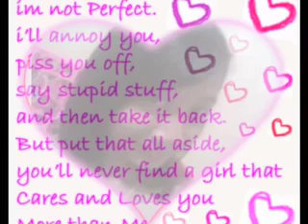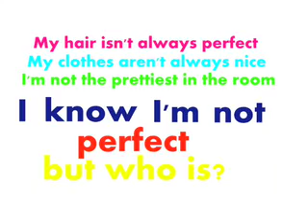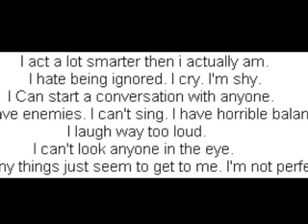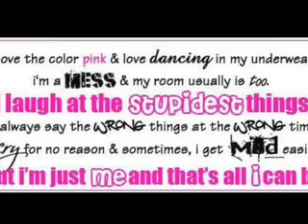imperfect in the new perfect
no body is perfect but everyone is unique. as long as you are who you are and not what they want you to be you are perfect in your own way. remember "perfect girls arent real, real girls arent perfect"